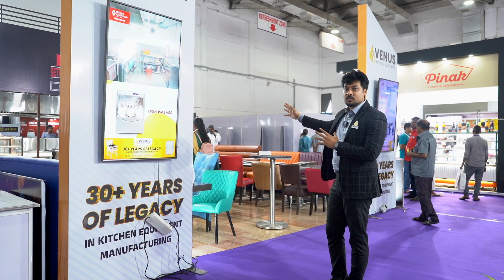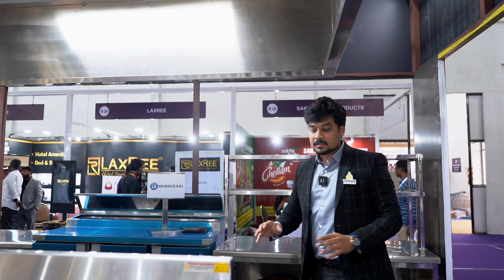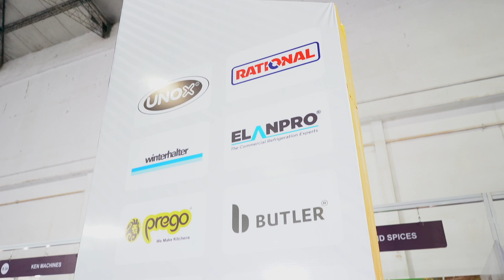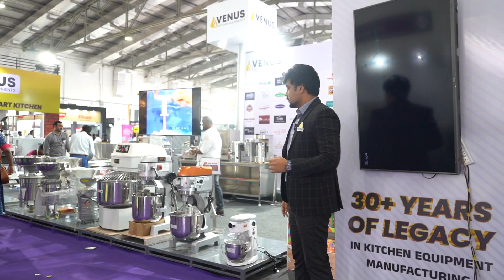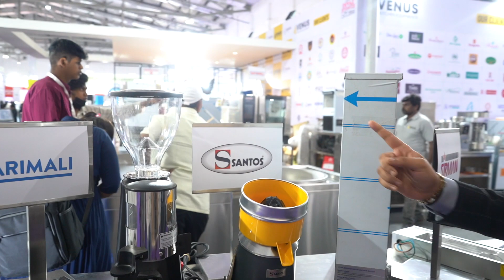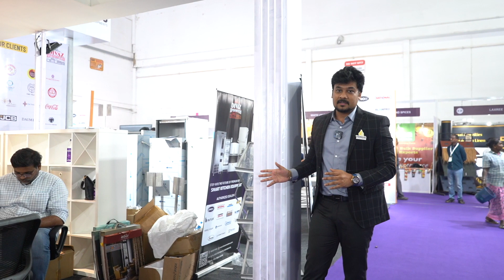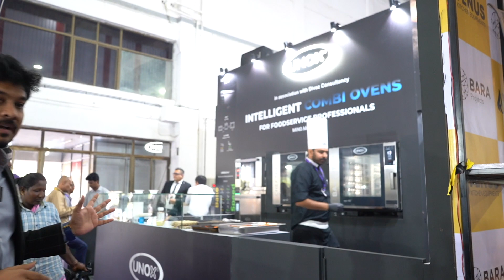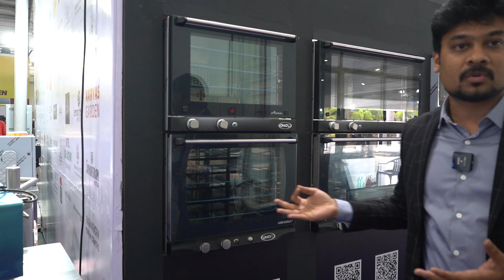Best commercial Kitchen equipments in Tamilnadu | கிச்சன் மெஷின்கள்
We're Glad to help you!

Kodungaiyur, Chennai
We take care of all your media needs!

Elim Media
We make the world, see you!